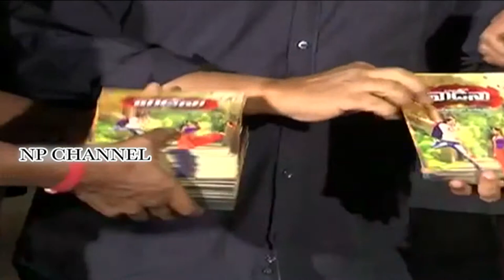Vaadena Movie music launch || Np Channel